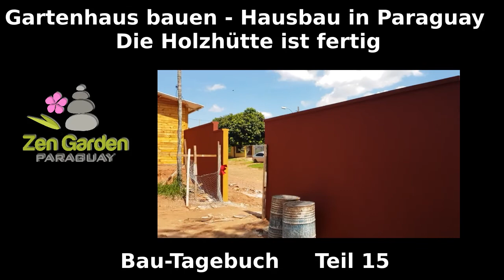Gartenhaus bauen - Hausbau in Paraguay - Die Holzhütte ist fertig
Arbeit.

Info
In dieser Woche gibt es wieder gute Fortschritte in allen Bereichen.

Das Gartenhaus ist fertig gebaut und hat inzwischen auch Strom für Licht und Ventilator.

Die weiteren Räume des Bungalow für den Hausmeister sind in der Entstehung und der Hausbau der Doppelhaushälften hat auch begonnen.

Die Rohre für Zu- und Abwasser werden zu den Häusern weiter verlegt und mehr Materialien für die Baustelle wurde angeliefert. Es geht sehr gut voran !

Der ZenGarten Paraguay wird immer mehr zur Realität und es ist einfach auch für uns eine wahre Freude das Ganze so entstehen zu sehen.

Zusammenfassung der Punkte:

Das Gartenhaus in Paraguay befindet sich in der finalen Bauphase.
Die Holzhütte ist äußerlich komplett mit Lampen, Zaun und Fenstern ausgestattet.
Das Innere der Holzhütte ist gefliest, gestrichen und verfügt über Lampen sowie einen Ventilator.
Es wird betont, dass die Holzhütte auch ohne Klimaanlage angenehm kühl ist.
Der Blogbeitrag erwähnt die Vorbereitungen für das Fundament des Haupthauses.
Fortschritte bei der Pflanzenkläranlage und Aushebungen für die Säulen des ersten Doppelhauses werden präsentiert.

Links